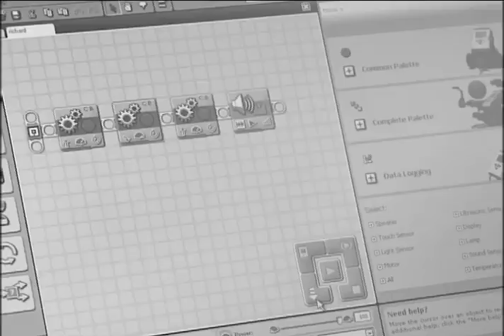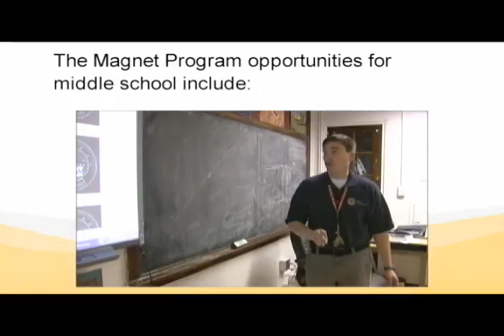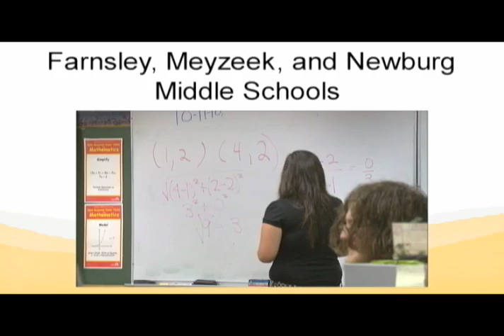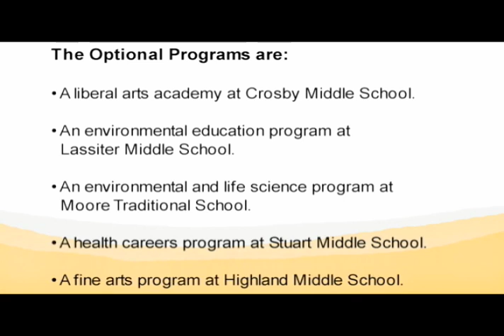Middle School Choices